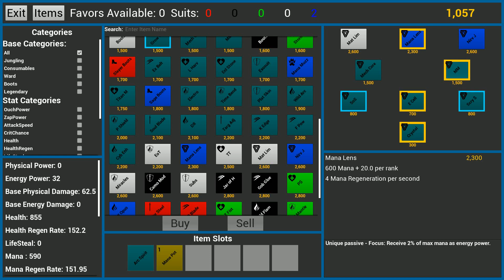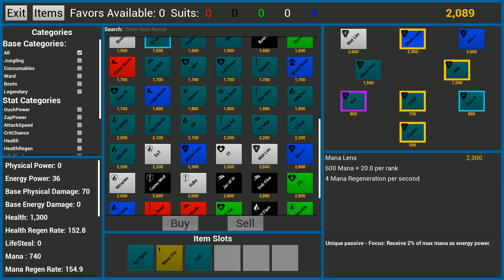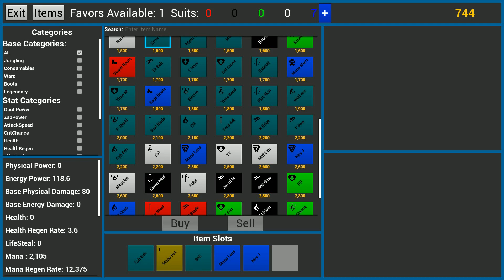Lt. Belica Full Game play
Live @